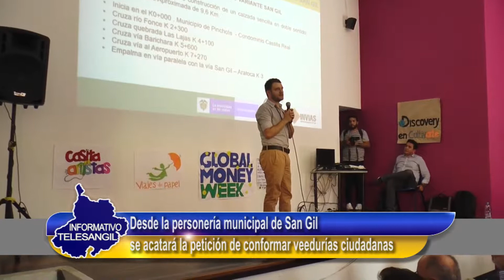A conformar las veedurías sobre obras de la variante de San Gil